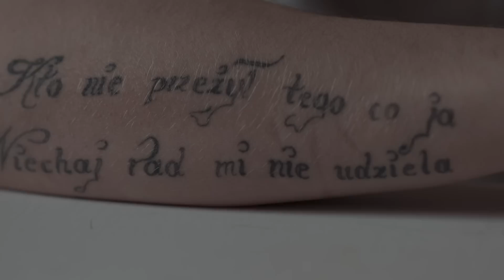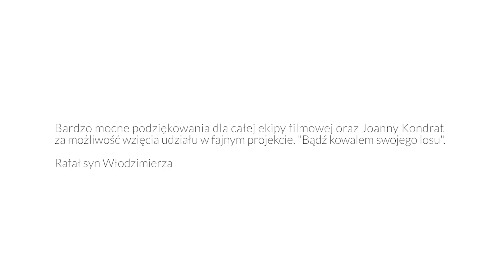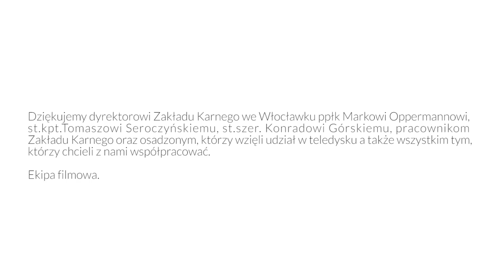Joanna Kondrat - Karma (official video)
"Karma" to już drugi album w dyskografii Joanny Kondrat.
Nagrany w studio S4 Polskiego Radia w dniach 15-16 lipca 2015, stanowi najszczerszy zapis brzmienia młodej, ale już uhonorowanej artystki i jej zespołu.
Płyta ta, bezprecedensowo, stworzyła płaszczyznę spotkania czterech niekwestionowanych mistrzów w swoich dziedzinach. Są nimi: Jerzy Sosnowski, Rafał Olbiński, Stanisław Soyka, Ten Typ Mes. Osobliwe połączenie energii wszystkich twórców albumu gwarantuje znakomitą jakość i szlachetną przestrzeń odbioru.
Artystka stawia na przekaz, zachowując przy tym dobre proporcje pomiędzy tekstem, kompozycją, aranżacją i rzetelnym wykonaniem.
Metaforyczne, mocne teksty. Osobliwe melodie.
Materiał ten rzuca most porozumienia pomiędzy wymagającą publicznością filharmoniczną, a odbiorcą muzyki rozrywkowej.

Joanna Kondrat - laureatka nagrody imienia Anny Jantar za zajęcie pierwszego miejsca w konkursie Debiuty 49. Krajowego Festiwalu Piosenki Polskiej w Opolu. Uhonorowana Nagrodą Specjalną Programu Trzeciego Polskiego Radia na tym samym Festiwalu.
Uhonorowana Nagrodą Specjalną w organizowanym pod auspicjami Prezydenta RP plebiscycie Anioł Roku 2014, za całokształt osiągnięć i wysokie założenia artystyczne.
Zwyciężczyni Studenckiego Festiwalu Piosenki w Krakowie, Ogólnopolskiego Przeglądu Piosenki Autorskiej w Warszawie.
Nagrodzona nagrodą Estrady Polskiej w Opolu za interpretację utworów Marka Grechuty w roku 2009.
Od 2009 r. współtworzy zainicjowany pod dachem Filharmonii Łódzkiej projekt Chopin. Powroty.
Prezentuje pieśni Fryderyka Chopina na głos i fortepian, w jazzowych aranżacjach.
W 2011 r. nagrała i wydała debiutancką płytę Samosie.
Od marca 2013 r. jest ambasadorką Kampanii Społecznej Początek w Rodzinie.
Od maja 2016 r. tworzy projekt "Kultura w więzieniu", w ramach którego wykonuje koncerty dla osadzonych w półotwartych zakładach karnych na terenie całego kraju.
Ceniona za wszechstronność oraz wysoką kulturę muzyczną.
Współpracuje z wybitnymi instrumentalistami.

Tracklista:

1. Echo
2. Czas
3. Karma
4. Wiosna
5. Wyprowadź mnie
6. Burza
7. Raz dwa trzy
8. Dusza feat. Stanisław Soyka
9. Daj nam czas
10. Lato feat. Ten Typ Mes

muzyka - Joanna Kondrat, Maciej Tubis
słowa - Joanna Kondrat (1-4, 6-10), Jerzy Sosnowski (5), Joanna Kondrat i Piotr Szmidt (10)

Joanna Kondrat - śpiew
Maciej Tubis -  fortepian, Rhodes piano, elektronika
Marcin Lamch - kontrabas, gitara basowa
Radek Bolewski - perkusja

Gościnnie:
Stanisław Soyka - skrzypce (8)
Ten Typ Mes - śpiew (10)
Marcin Majerczyk - gitara (2)
Przemek Greger - gitara (5)
Maciej Mąka - gitara (3)